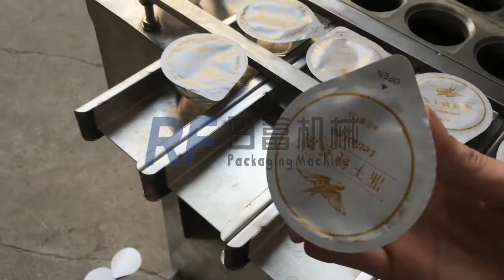Water cup filling and sealing machine